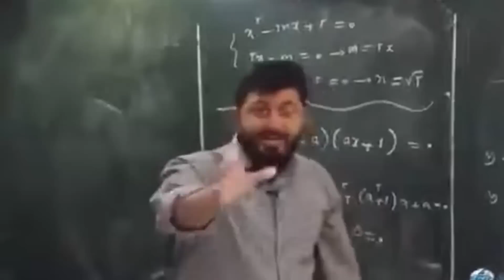Gapnoosh | گپنوش درباره مدیتیشن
📺شیوه ساده برای مدیتیشن و راهی برای باطل کردن سحر و جادو📺

💙با سابسکرایب و لایک کردن       مادویار رو حمایت کن        مهرت افزون💙
Editor: ma2yar - مادویار
Cover Art :
⬇️بچه ها یوتوب پدرامیتو رو سابسکرایب کنید کلی ویدیو آموزشی و ویدیو فان و بعضی از ری اکشن ها رومیذاریم توی کانالش⬇️
✅ما رو در اینستاگرام دنبال کنید ⭐️
✅follow us in instagram ⭐️ ⬇️
✅ما رو در تلگرام دنبال کنید 📣
✅ follow us in telegram 📣⬇️
✅مارو در توییچ دنبال کنید👾
✅follow us in twitch👾⬇️
✅ما را در دیسکرد فالو کنید💬
✅follow us in discord💬⬇️
با سلام و درود به همه فارس زبانهای عزیز
ما دو یار هستیم 💞 که تصمیم داریم لحظات و تجربه های خودمون رو در قالب ویدئو های فان و ری اکشن با شما به اشتراک بگذاریم.😍.😂.🤪.😆.😭.😱.!!!.
👇توجه  توجه👇
با سابسکرایب ، لایک👍 و اشتراک کردن؛ مادویار "ما۲یار" رو حمایت کن تا این کانال به فعالیت خودش ادامه بده.
👈کامنت انگلیسی فراموش نشه، تا سابسکرایب هاتون ریزش نکنه👉
دوستون داریم♥️❤♥️
مهرتون افزووووون😘
MA2YAR - MA2YAR TV - MA2YARTV - ma2yar - ma2yar tv - ma2yartv - Ma2Yar tv
Reaction - REACTION - ری اکشن - ری اکت - ری اکشن رپ - رپ ری اکشن - پرشین رپ - رپفارسی - رپفا موزیک - آهنگ جدید - ری اکشن به موزیک - Rap Reaction - rapfa - rapfarsi - rap farsi - persian rap - rap reaction - reaction ma2yar -
 ری اکشن مادویار - مادویار ری اکشن - ما2یار - ما۲یار - ری اکشن ما۲یار - موزیک ویدئو -
برای همکاری و تبلیغات و حمایت مالی به آی دی تلگرامی زیر پیام بدید زیر پیام دهید